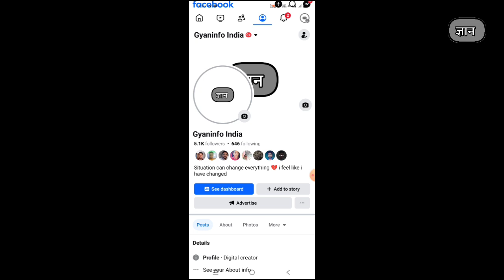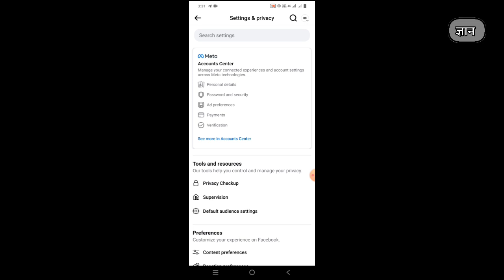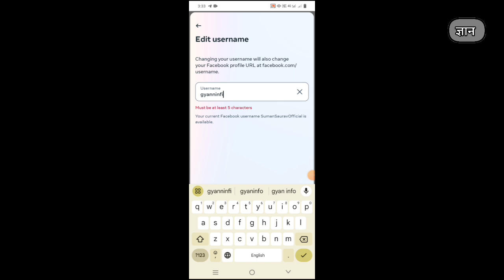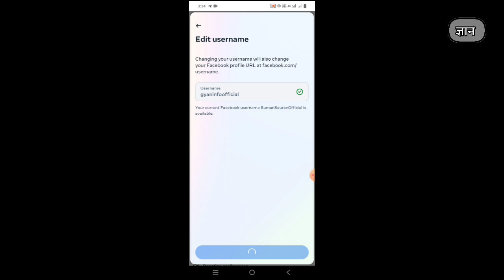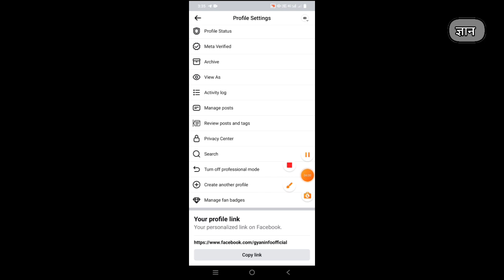Change Facebook URL in 2024